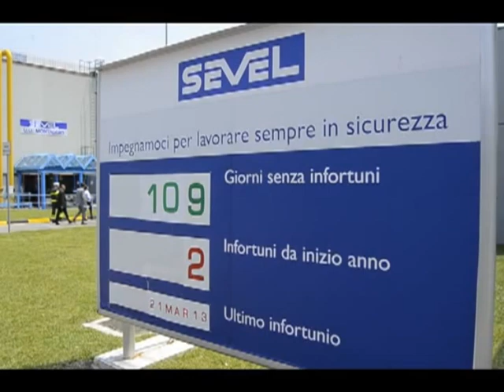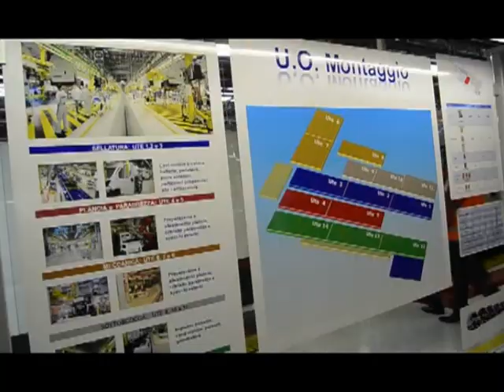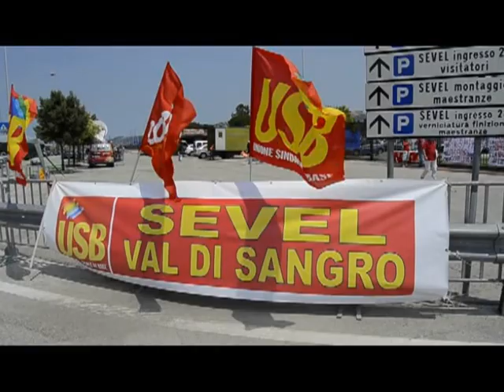MARCHIONNE ALLA SEVEL DI ATESSA - 9 luglio 2013